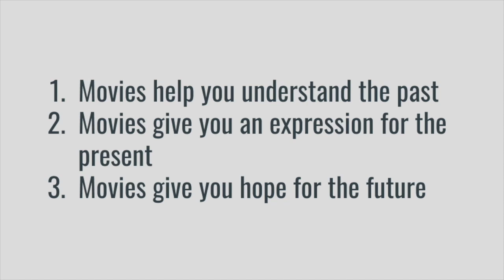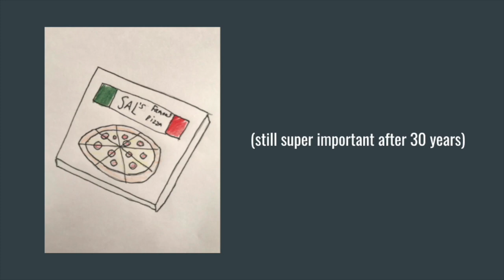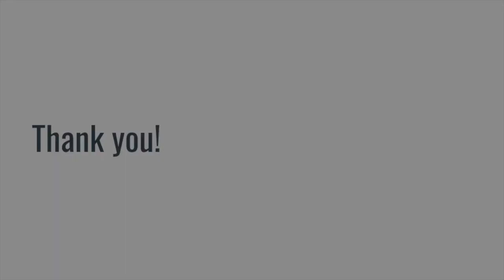Why Movies Matter | Valerie Tan | TEDxYouth@SJII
Ever felt like movies have a much deeper meaning than what meets the eye? Valerie Tan is a 12th grade student at SJII, who loves movies so much that her talk will be about film - it's importance in understanding our pasts and giving us hope for the future. Currently in her senior year of high school, she has suddenly become very unsure of the future. She's an Asian with a Dutch passport and has lived in Singapore for the last 10 years. Valerie is an aspiring musician, writer, director, engineer, and artist, and probably wants to do more than manageable in one lifetime.  Valerie Tan is a 12th grade student at SJII, who in her senior year of high school has suddenly become very unsure of the future. She's an Asian with a Dutch passport and has lived in Singapore for the last 10 years. Valerie is an aspiring musician, writer, director, engineer, and artist, and probably wants to do more than manageable in one lifetime. Since she loves movies so much, her talk will be about the importance of film in understanding our pasts and giving us hope for the future. This talk was given at a TEDx event using the TED conference format but independently organized by a local community.